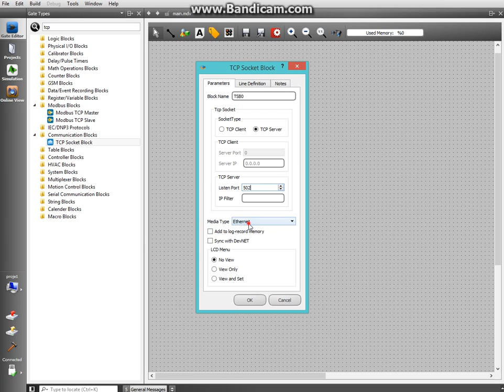Mikrodev PLC Modbus TCP Slave Modda Programlama Mikrodiagram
Mikrodev PLC MODBUS TCP Slave Haberleşme programlama